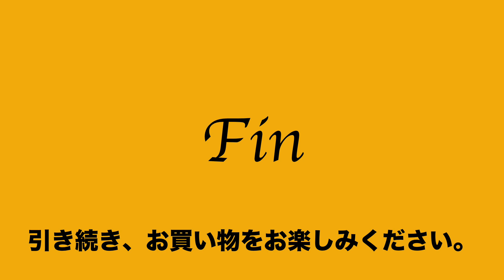4 14 925032 4001 良品 ポーター PORTER 2way ショルダー ボストン